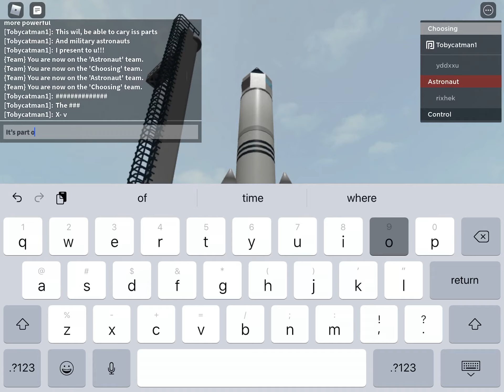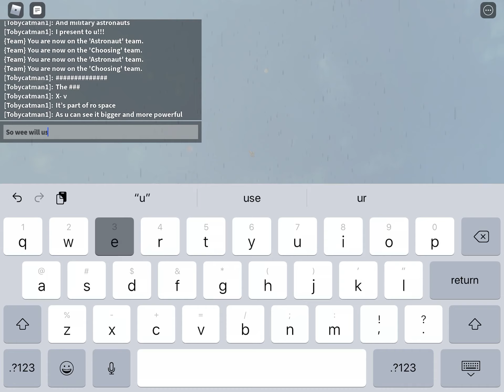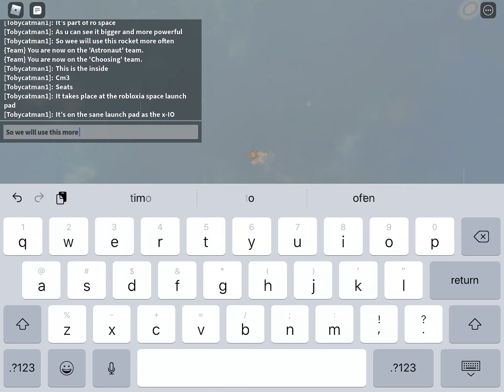Introducing the new ro-space x-5 galaxy